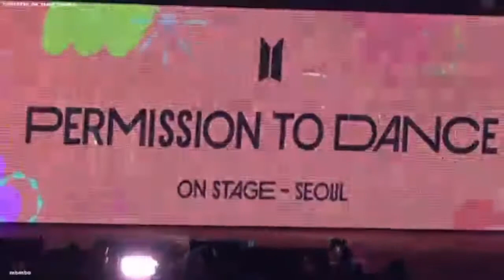220310PTD_ON_STAGE_SEOUL day- 1🔥🔥 full concert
hii army's
i recently uploaded bts ptd  on stage seoul 2022 day 1
soon i will upload more but please share it a lot
saranghae 💜 💜 💜